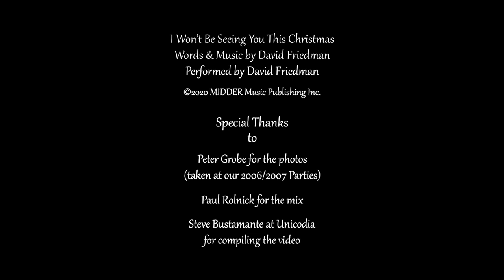I Won't Be Seeing You This Christmas / Words and Music by David Friedman